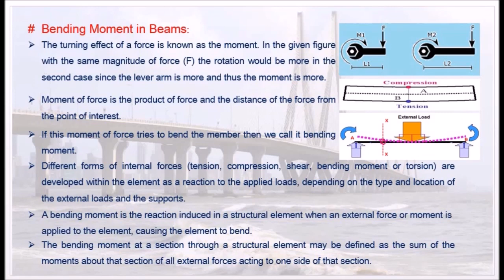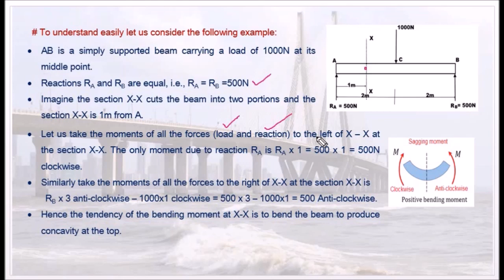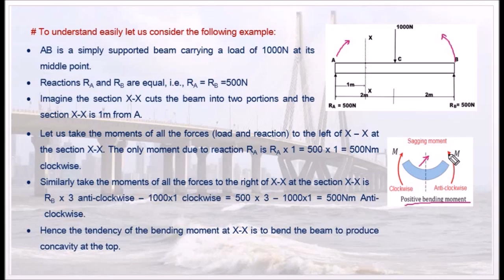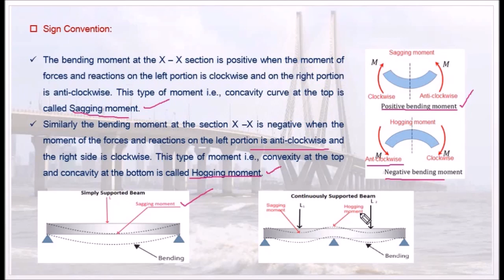What is Bending Moment in Beams? and What are Sagging and Hogging moments? -SOM2.05 SOM in Tamil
I hereby explain the concept of bending moment in beams and I also explain what are sagging and hogging moments in Tamil.